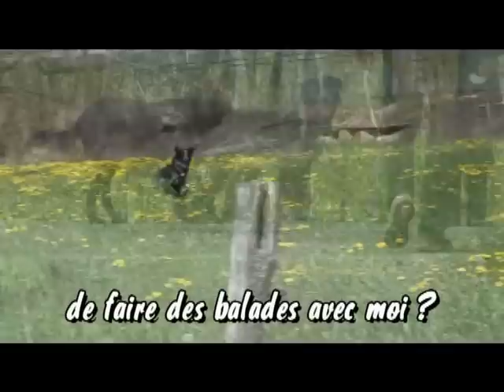Je suis à adopter au refuge de Valence (26)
Doky est un x épagneul/border mâle né en 2009.
Pucé, vacciné et castré.
Refuge St Roch - ASPA Valence
Quartier Mauboule - 26000 VALENCE

Ouvert du lundi au samedi de 14h à 18h